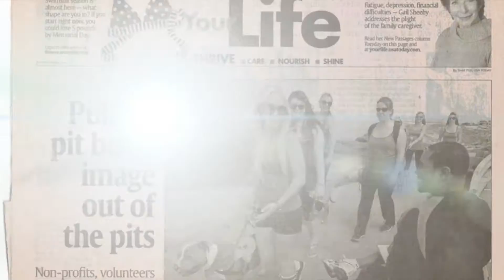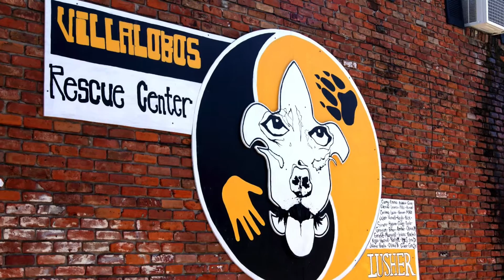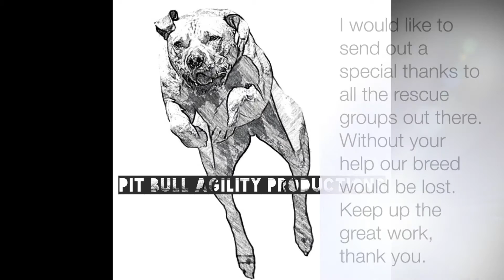Pit Bull Heroes Vol 3 (Who's Going to Save the World Tonight)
This year we take of look at the heroes behind the pits.  The ones who work tirelessly day after day, the ones that have made it their life mission to ensure the survival our our beloved breed.  This year I bring you "Pit Bull Heroes Vol.3", enjoy.